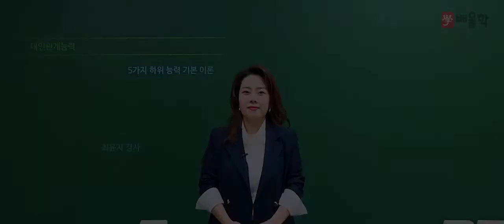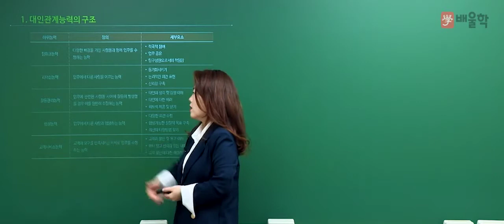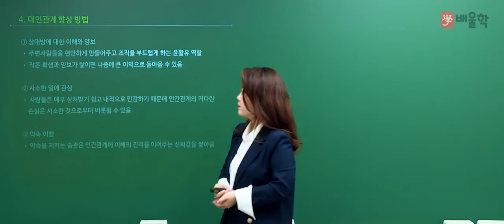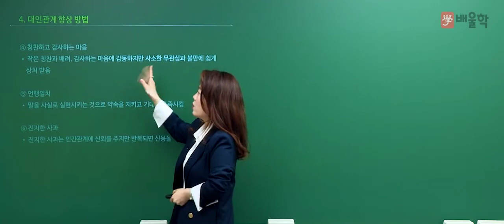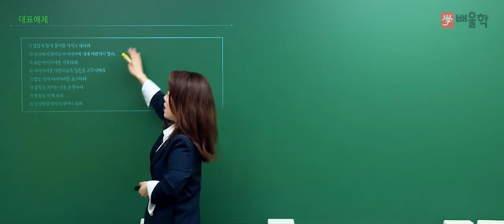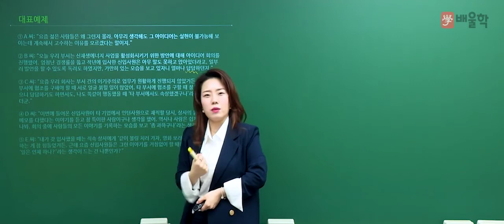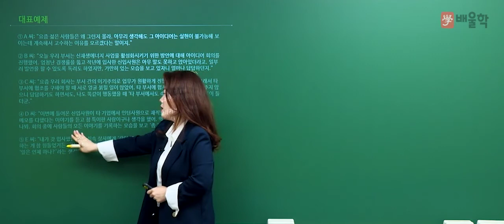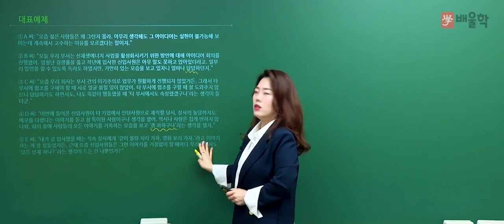[배울학 NCS] 대인관계능력 필수이론 맛보기 강의│최윤지 교수님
[NCS 대인관계능력]

공기업 합격의 첫걸음, NCS!
본질을 파고드는 차별화된 강의로 NCS 단기합격 완성!

NCS 필기시험 뿐만 아니라 자기소개서 작성, 면접 시에도 활용 가능한
대인관계능력 필수이론 맛보기 강의입니다.

11년 강의 경력 노하우,
공기업 전문 강사팀(티칭코칭매칭) 대표!

NCS 전문 국가직무능력지도사, 최윤지 교수님의 단기합격 완성강의를

2021년 NCS 합격을 배울학이 응원합니다.